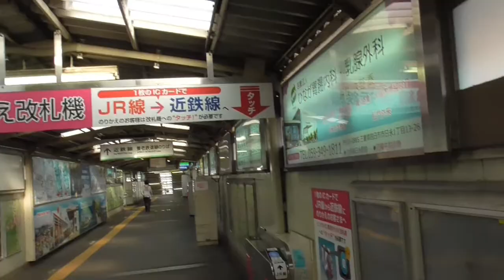ST035'PV 養老鉄道ターミナル完全制覇の旅シリーズCM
【プレイリスト】養老鉄道ターミナル完全制覇の旅（撮影日2020/6/7）